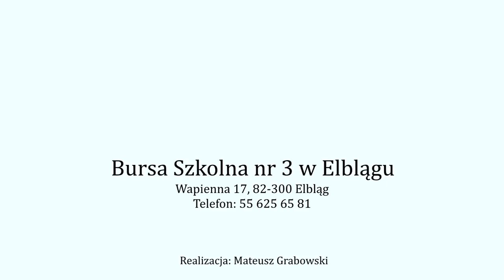Bursa Szkolna nr 3 w Elblągu